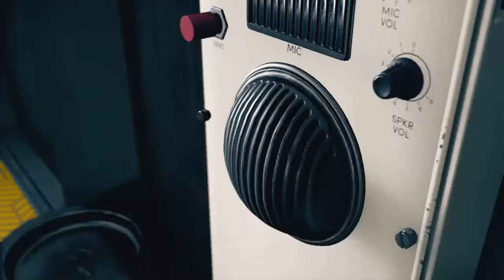Control Walkthrough part 4